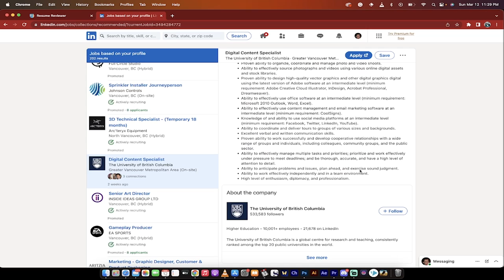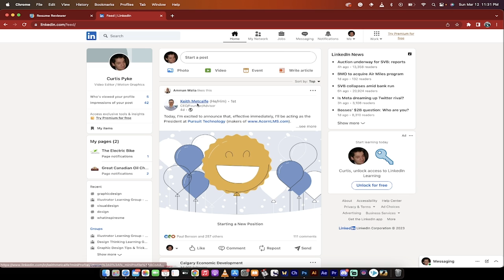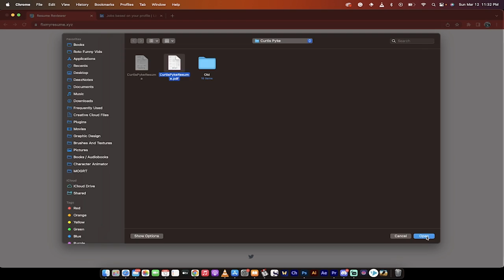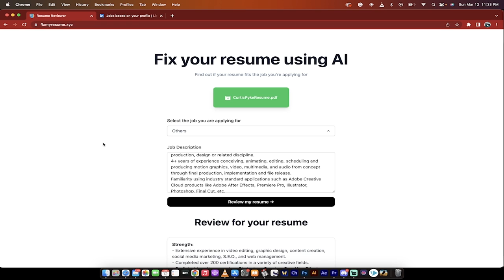Create The Perfect Resume For Every Job - FREE AI Resume Tool - Detailed Tutorial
In this video, I talk about how to craft a perfect resume for any job using a FREE AI tool. I introduce a free AI tool called Fix My Resume that can help job seekers to improve their resumes step by step.

I use LinkedIn to demonstrate how the tool works. I select a job posting and copies and paste the job responsibilities and qualifications into the tool. Then I upload my own resume and the tool reviews it and provides feedback on strengths, weaknesses, and gaps. '

I show how the tool gives suggestions on what to add to the resume and where to add them.